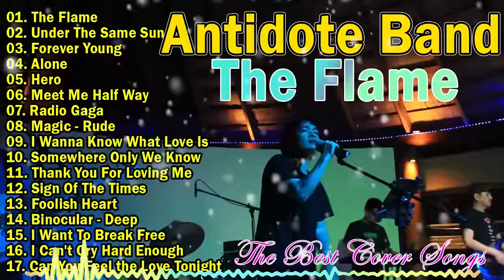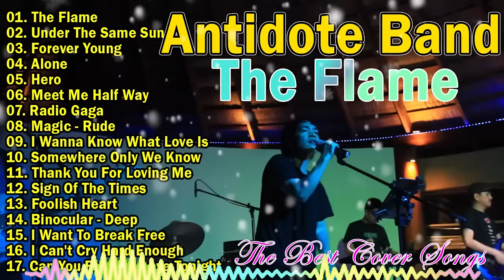Antidote Band Non Stop Male Cover Playlist | Best Nonstop Slow Rock Love Songs 2024 Greatest Hits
Welcome To Sweet Melody , Music Channel Dedicated To Bringing You The Best Of The Best Music Tracks!